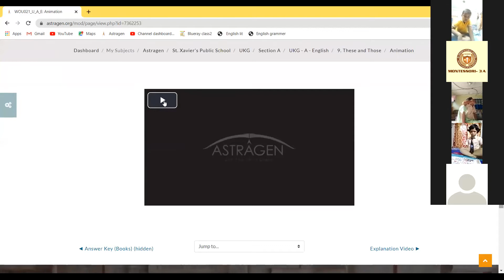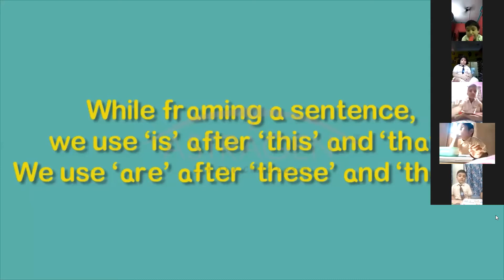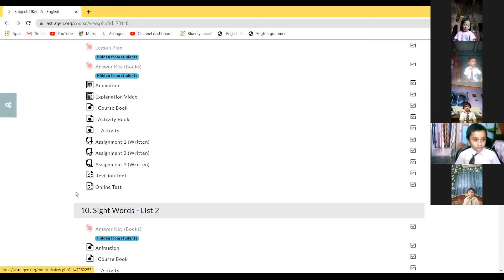26 07 2021 MONT 3 ENGLISH